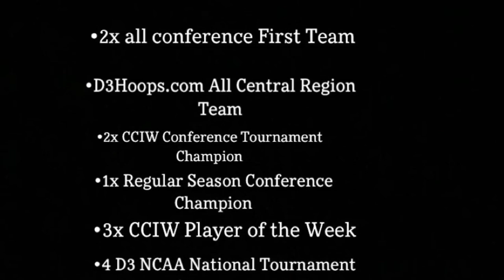Matt Cappelletti North Central College Career Basketball Highlights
Buckets.